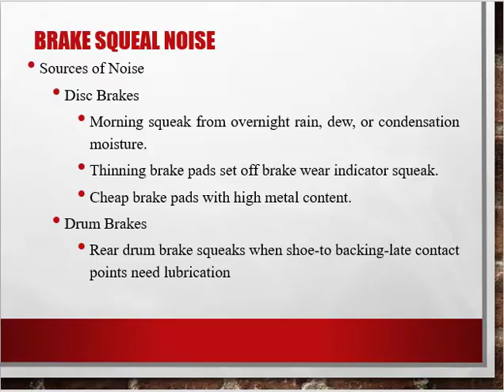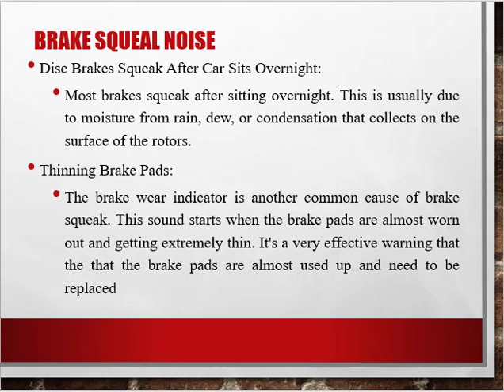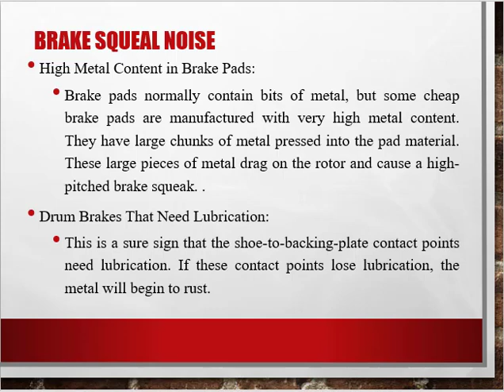Noise Vibration & Harshness & Safety-Sources of Noise, Noise Measurement Techniques & Control-Part-3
Break Squeal Noise Part-2